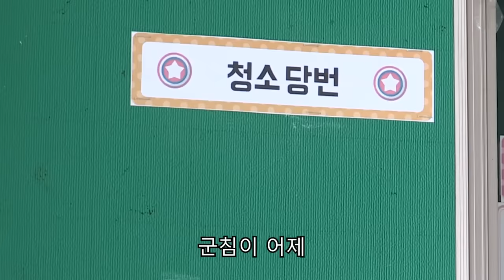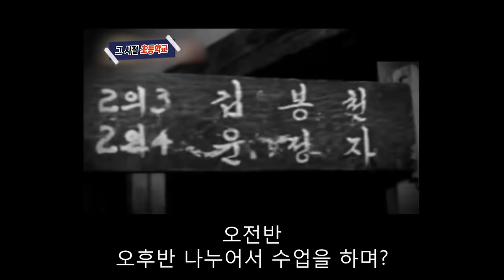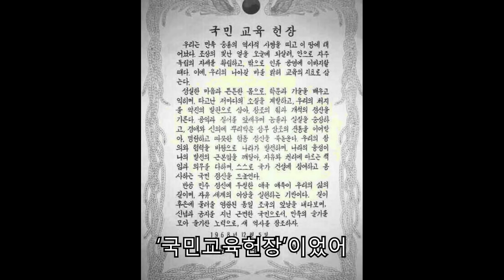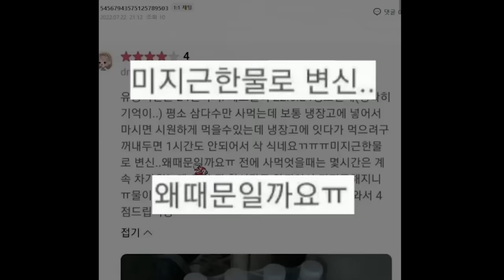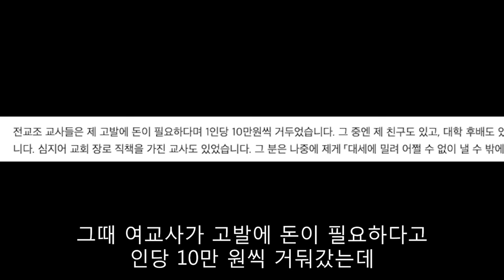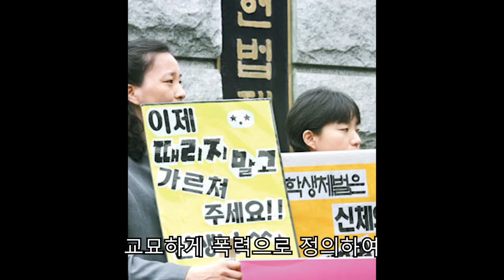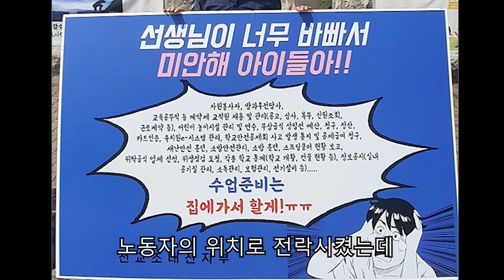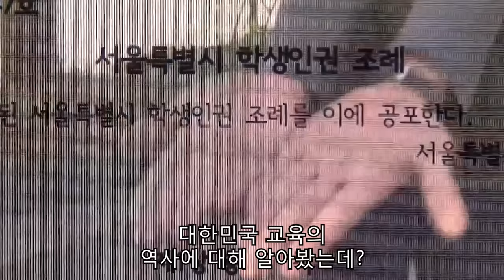대한민국 교육의 역사에 대해 알아보자